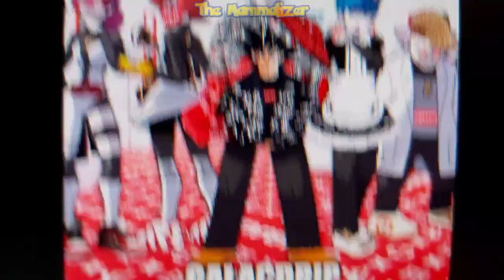CREEPY Pokemon Platinum DS Anti-Piracy Screen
Nintendo has never had a good history with hackers, and have tried to implement anti-piracy measures in their games for years. However, most hackers have managed to bypass these measures. This anti-piracy screen from Pokémon Platinum is relatively unknown due to the game being easily pirateable.